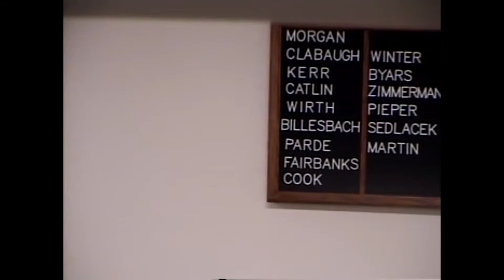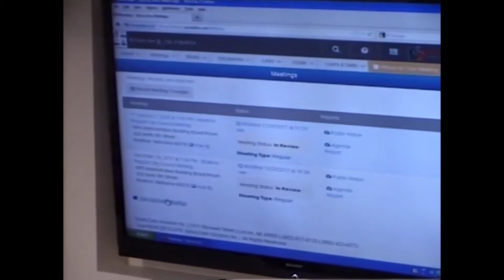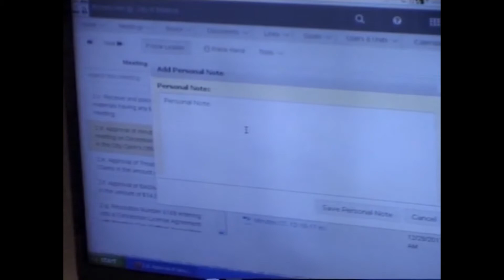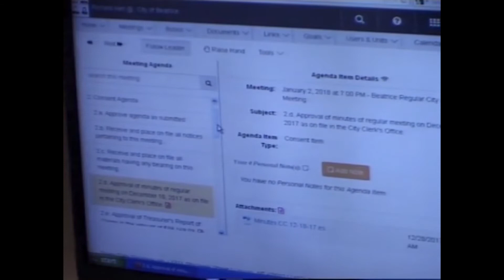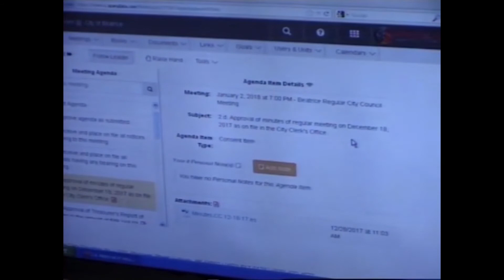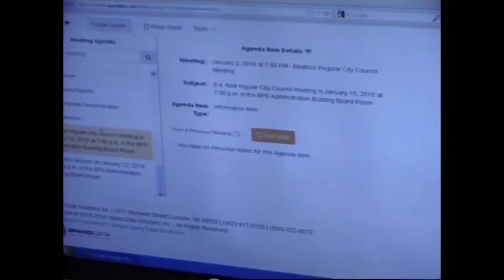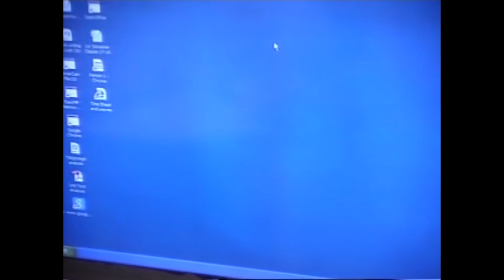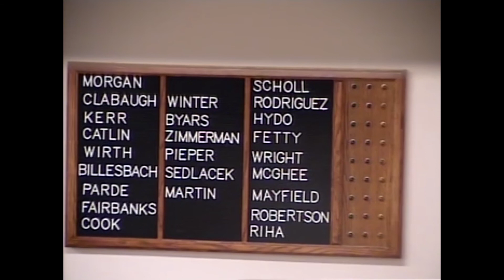City Council Meeting - January 2nd 2018